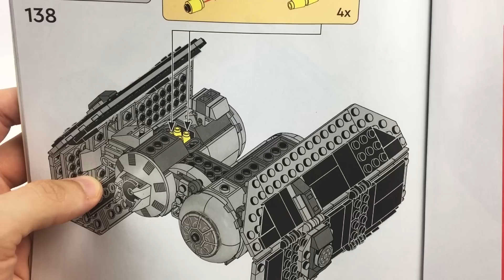LEGO TIE Bomber (75347) - Modifications/Quick Review!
In today's video I show you the modifications I made to my official LEGO TIE Bomber Set 75347. I have made the cockpit see through, so the pilot can have some idea where he is dropping his bombs, and also redesigned the bomb-bay mechanism completely! Check out the review, mods and then download the free instructions if you want to make the same changes yourself!

Follow 2bricks on Rebrickable to see MOC instructions as they appear!